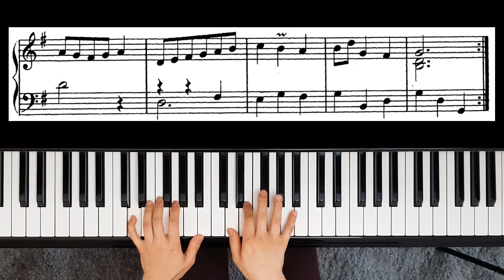Minuet in G major - J. S. Bach / 바흐 미뉴에트 G 장조 (Free Sheets) (Piano) [Mom with Grand Piano]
this time I play:

Minuet in G major, BWV Anh.114 - J. S. Bach / 바흐 미뉴에트 G 장조